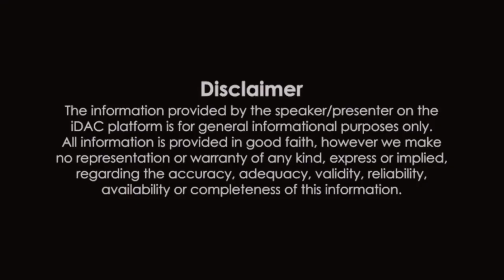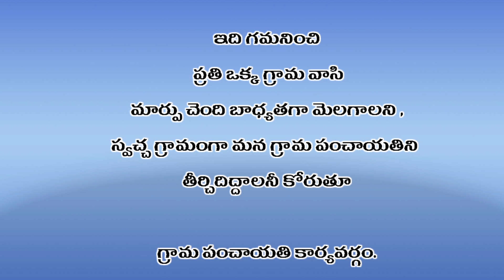స్వచ్చ యశ్వంత్ రావు పెట్ - SBM షార్ట్ ఫిల్మ్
గ్రామ పంచాయతీ : యశ్వంత్ రావు పెట్
మండలం : బుగ్గారం
జిల్లా : జగిత్యాల